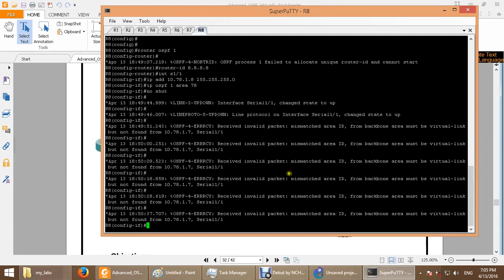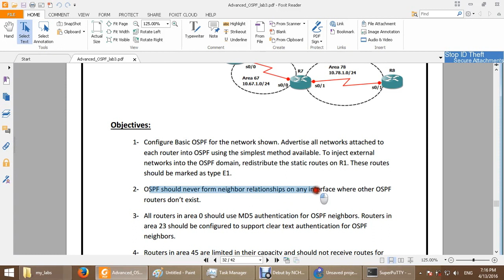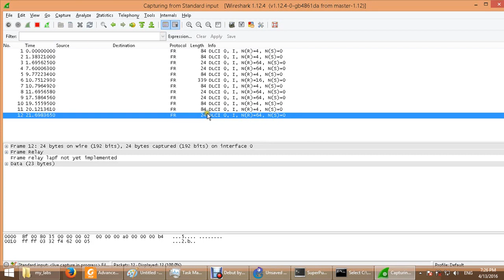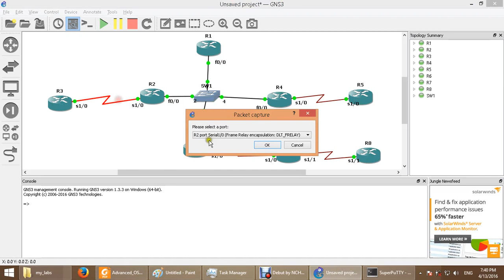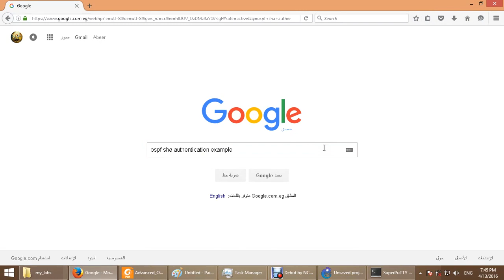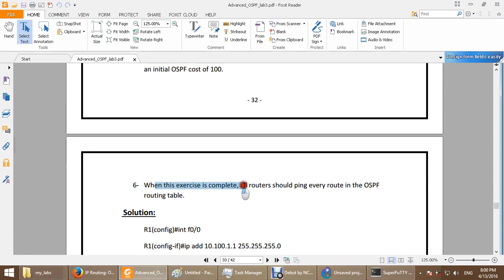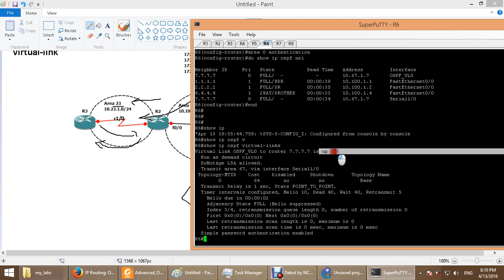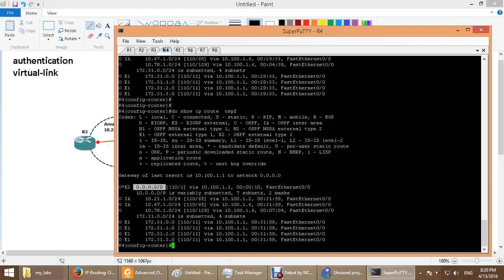16-CCNP Route (OSPF authentication and virtual link) By Eng-Abeer Hosni | Arabic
16-CCNP Route (OSPF authentication and virtual link) By Eng-Abeer Hosni | Arabic